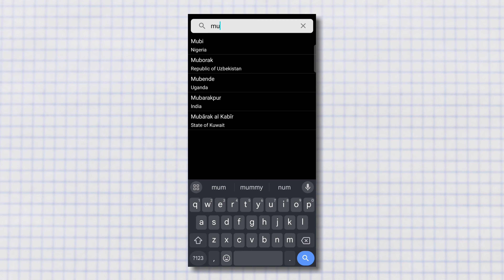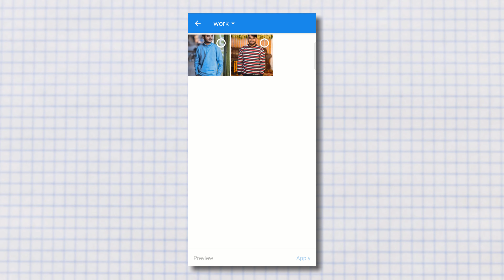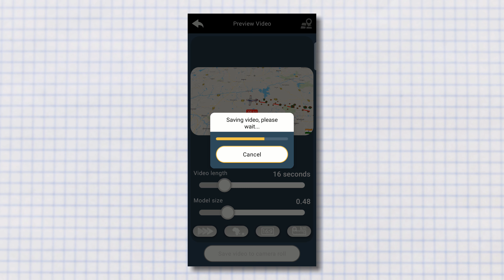how to make Map Animation Like @FukraInsaan ✨ | map Animation with your mobile phone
Map Animation like a ‎@Fukra Insaan  - how to make map animation like fukra insaan

how to edit like fukra insaan in kinemaster, how to edit youtube videos,
triggered insaan editing fukra insaan,
fukra insaan
map animation like fukra insaan,
animation like fukra insaan,
how to make map animation like fukra insaan,
map animation,
map animation after effects,
after effects map animation,
travel map animation,
travelboast how to make video,
travel boast,
travel boast app,
travel boast android,
travel boast mod apk android,
after effects tutorial,
world map animation tutorial,
how to create map animations,
3d map animations google earth,
make 3d dynamic map animations like a pro, travel map animation after effects,
how to animate travel map,